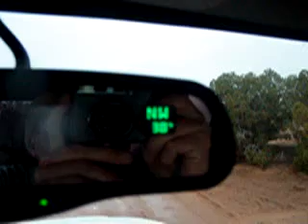Unplanned ... good timing ... U2 Video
I was walking back to the Jeep after I was, well, er, looking at nature ;-)  The camera was rolling and it turned into a nice clip ... if you like U2 ...